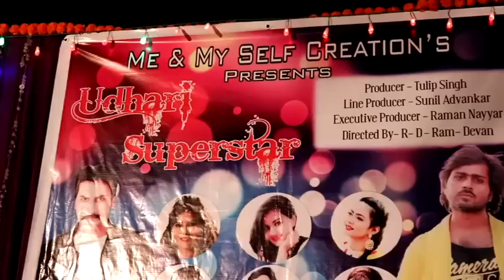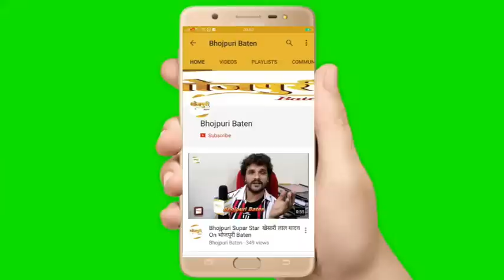Muhurat of Bhojpuri Film"Udhari Superstar" Producer Tulip Singh, Director R.D Ramdevan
Grand Muhurat of Bhojpuri Film "Udhari Babu Superstar". Producer-Tulip Singh, Director/Choriogrpher-R.D Ramdevan.
Star Cast-Udhari Babu,Koonal Aditya,Jyoti Sharma,Shruti Sharma,Upasana singh, Awdhesh Mishra, Sanjay Pandey,Manoj Tiger, Sushil Singh and Others.